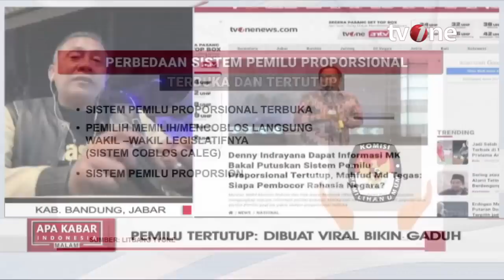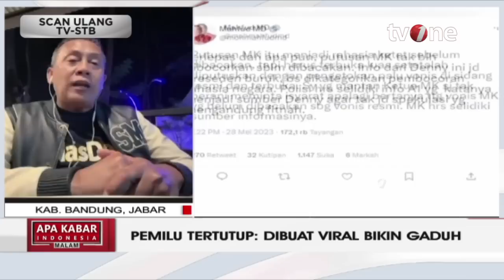Pemilu Tertutup: Dibuat Viral Bikin Gaduh | AKIM tvOne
AKIM, - Pemilu Tertutup: Dibuat Viral Bikin Gaduh | AKIM tvOne

Putusan Mahkamah Konstitusi (MK) terhadap gugatan uji materi Undang-undang Nomor 7 Tahun 2017 tentang Pemilihan Umum (Pemilu) tengah dinanti publik.

Gugatan yang teregistrasi dengan nomor 114/PPU/XX/2022 itu menyoal Pasal 168 tentang sistem pemilu. Lewat gugatan tersebut, enam pemohon, yakni Demas Brian Wicaksono yang merupakan kader PDI Perjuangan, lalu Yuwono Pintadi, Fahrurrozi, Ibnu Rachman Jaya, Riyanto, dan Nono Marijono, meminta MK mengubah sistem pemilu dari proporsional terbuka menjadi proporsional tertutup.

Belakangan, beredar kabar MK bakal mengabulkan gugatan tersebut dan mengubah sistem pemilu menjadi proporsional tertutup. Desas-desus tersebut diungkap oleh mantan Wakil Menteri Hukum dan Hak Asasi Manusia (Wamenkumham) Denny Indrayana.

AKIM01